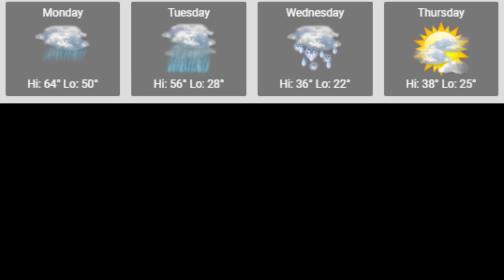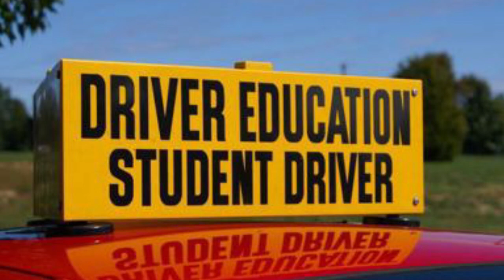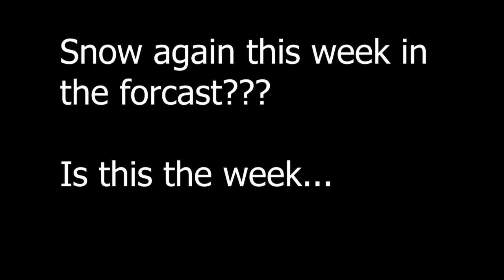Sick News Monday, February 3